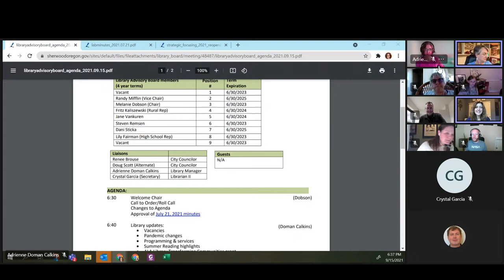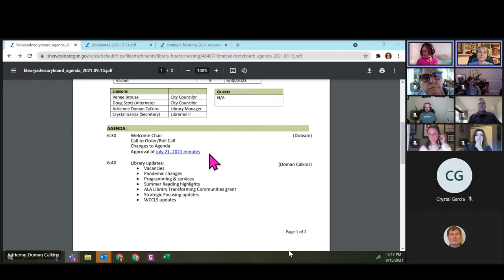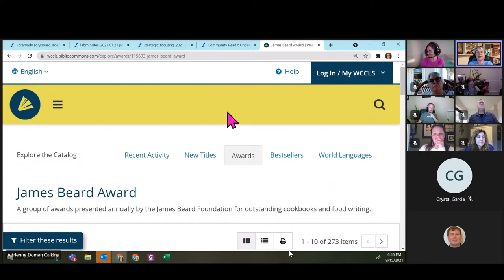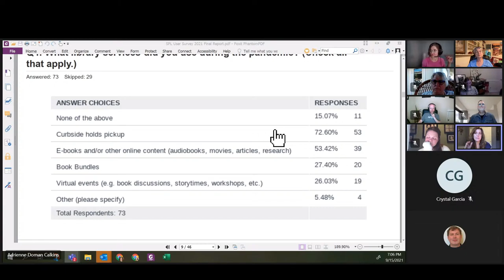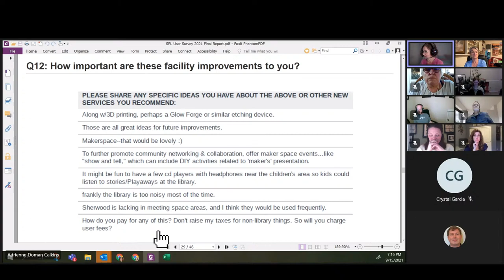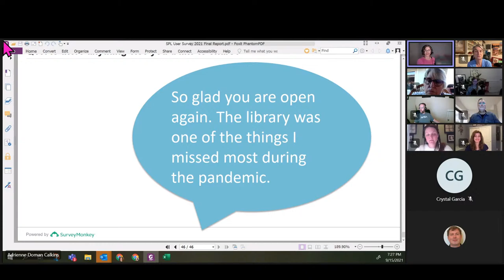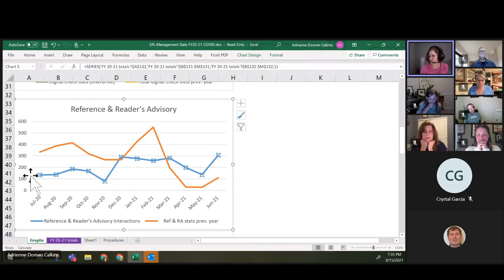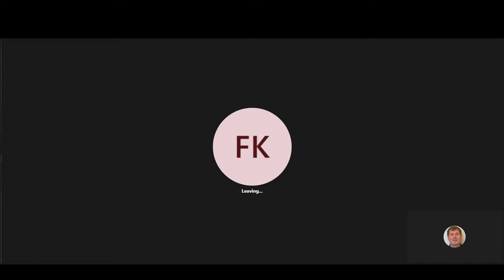Sherwood Library Advisory Board - September 15th, 2021